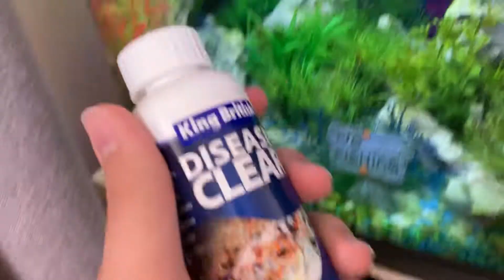A Friendly Magpie Came to Visit! 😄